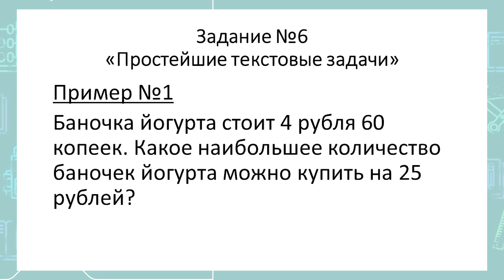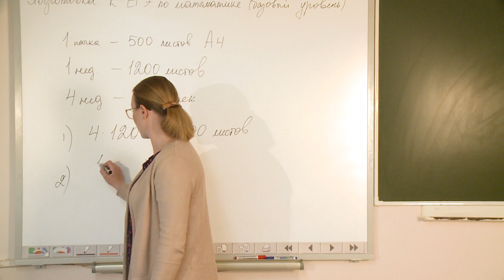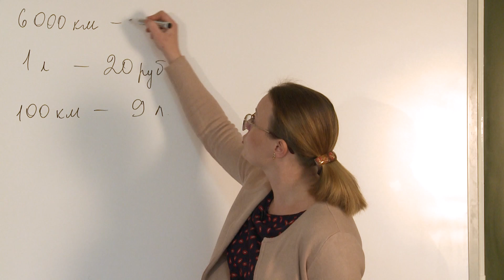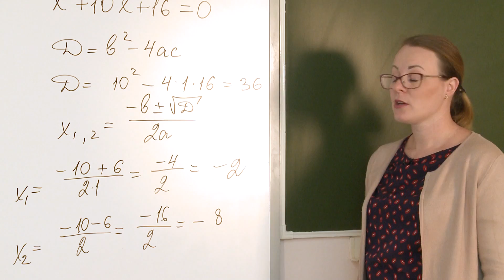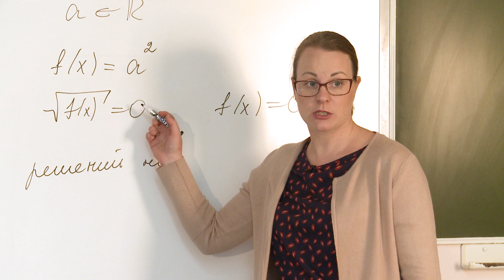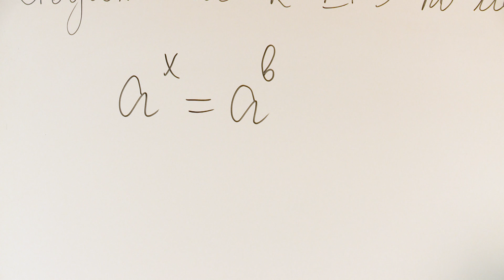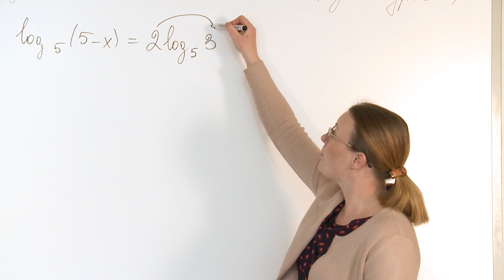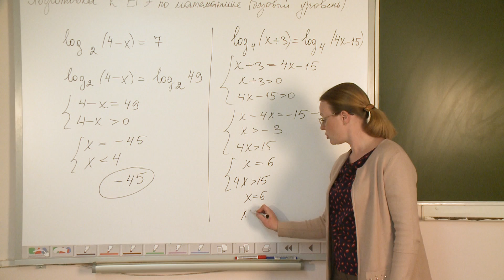Математика. 11 класс. Базовый Уровень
Занятие ведёт учитель математики «Лицея инновационных технологий» Ирина Александровна Дубинская

* В телеуроках использованы тексты задач из банка заданий ФИПИ

«Школа на дом» — это совместный проект управление образования администрации Хабаровска и телеканал «Хабаровск». Изначально он был ориентирован на школьников с 1 по 3 класс. Но с 13 мая преподаватели стали вести дистанционную подготовку к экзаменам и повторение пройденного материала для старшеклассников.
Занятия ведут лучшие учителя — победители хабаровского конкурса «Педагогический звездопад» и преподаватели с большим стажем.